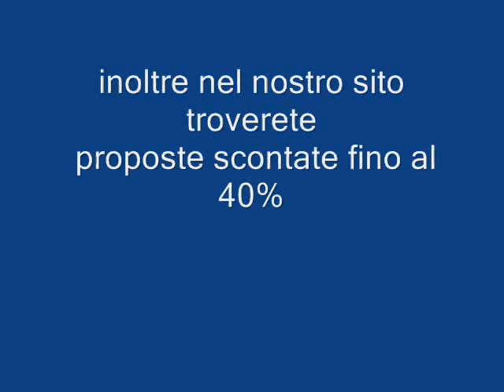RASCASA SPAGNA galadriel viaggi Pieve di Soligo 00390438842829